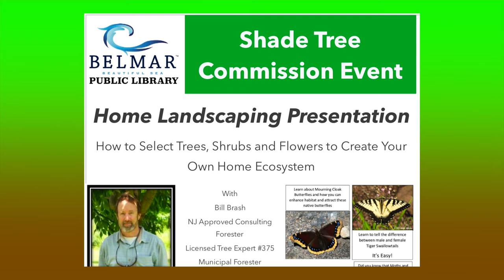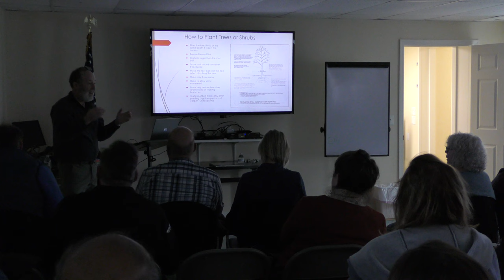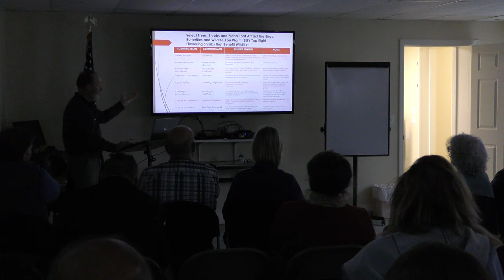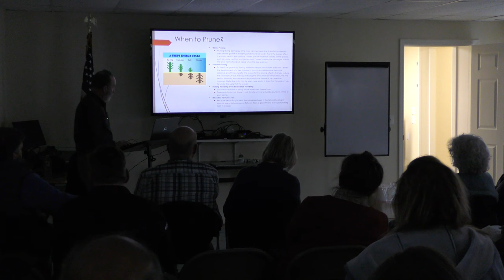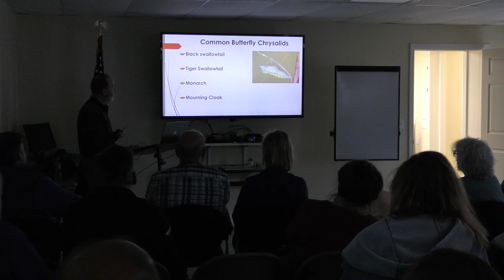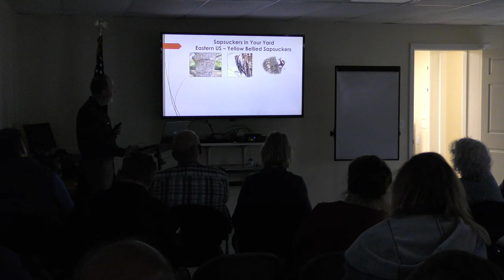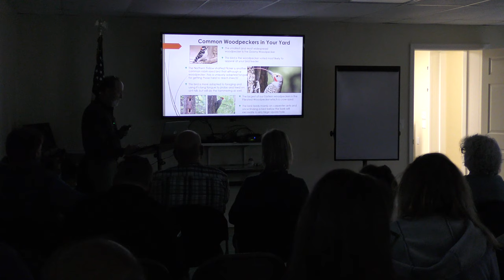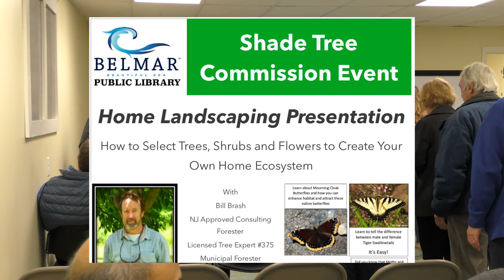Belmar Public Library & Shade Tree Commission Event- Home Landscaping Presentation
Recorded Tuesday, March 19, 2024, Licensed Tree Expert and Municipal Forester Bill Brash presents How to Select Trees, Shrubs and Flowers to Create Your Own Home Ecosystem to local residents.